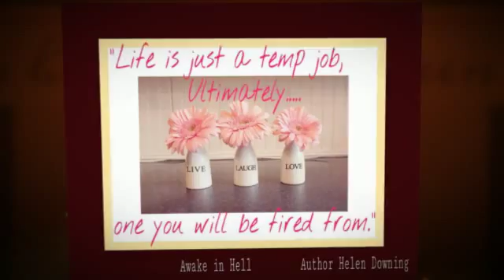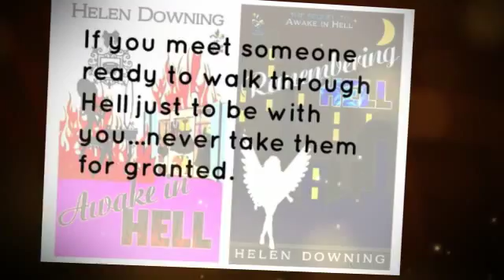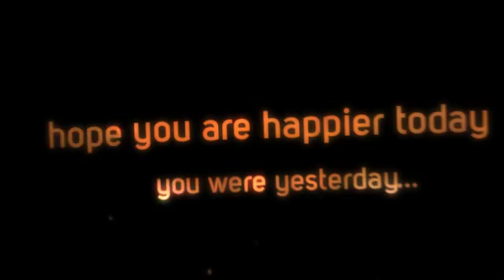message to readers